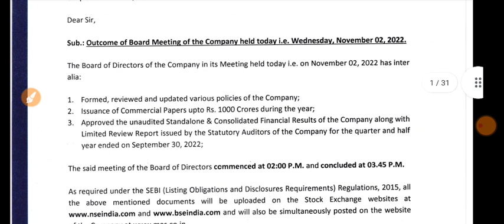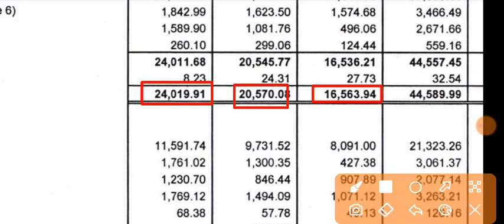Mas Financial Q2 Results 2022 | Mas Financial Share Latest News